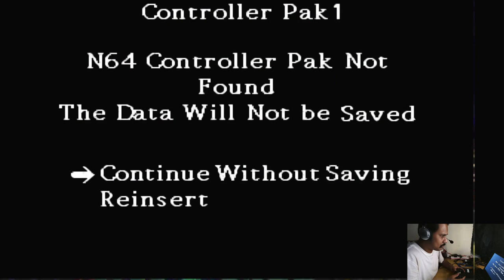GameBox Gameplay 97 Dual Heroes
I'm playing these retro games to re-live those childhood games that we miss playing and missed playing. Also, this is an appreciation towards the evolution of games.

I only intend to give glimpse of these games and not record the entire gameplay. Some exceptions can be there.

You can also play these games by buying the GameBox from the below given link. We can directly connect the game device to our TV and start playing.
In order to play on a laptop, we need to buy a HDMI Video Capture device.

Stay Awesome!

Below are some links to products:

GameBox G5 Dual System Android 9.1

GameBox G10

GameBox G11

Lenovo Web Camera

4K USB 3.0 HDMI Video Capture Card

pTron Soundster Arcade Over-Ear Wired Headphones

Credits:
Video recorded in OBS
Video edited in inbuilt Clipchamp